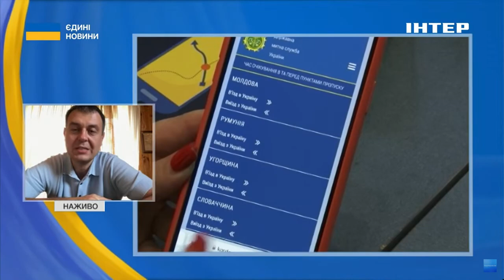💵НОВІ УМОВИ // Гетманцев розповів про зобов'язання України за меморандумом МВФ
Міжнародний валютний фонд вимагає від України внести поправки до Митного кодексу для посилення боротьби з корупцією. Київ, зокрема, має до кінця вересня привести митні операції у відповідність до законодавства ЄС та забезпечити прозорість найму керівництва та персоналу.
Україна також зобов'язана провести зовнішній аудит Національного антикорупційного бюро та перезавантажити Бюро економічної безпеки.
Про це в ефірі національного телемарафону "Єдині новини" розповів голова комітету Верховної Ради з питань фінансів, податкової та митної політики Данило Гетманцев